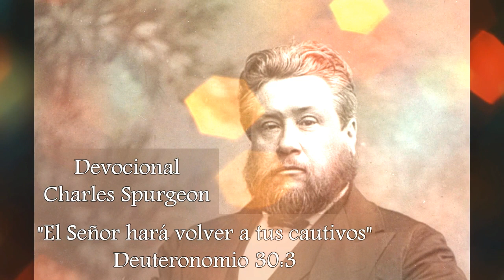El Señor hará volver tus cautivos - Charles Spurgeon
Créditos:
Promesas de Dios para cada día. "Chequera del banco de la fe"
Devocional por Charles Haddon Spurgeon (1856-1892)